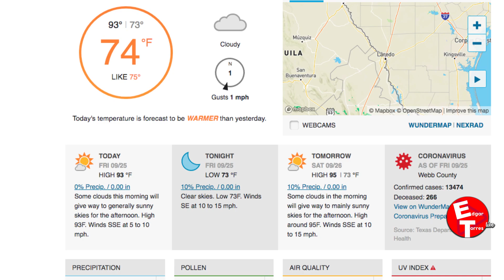Viernes 25 de septiembre